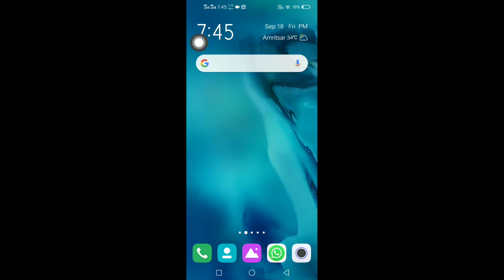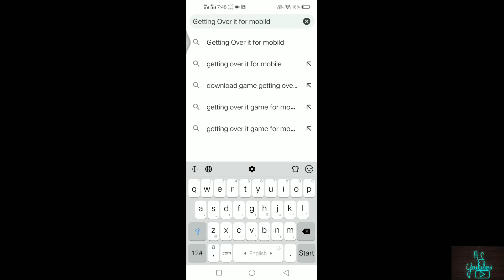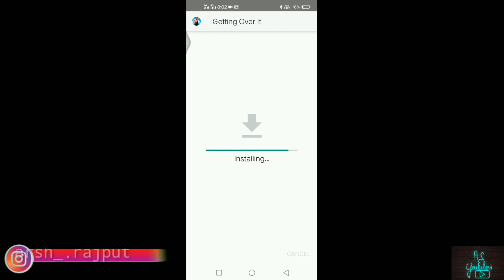How Download Getting Over It For Android In Free 100% Working No Fake (A.S Youtubers)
Thanks for
watching my
 video please

TAKE CARE

BYE 👋